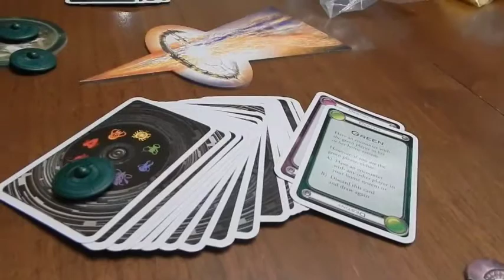Plumpy Thimble Channel Trailer